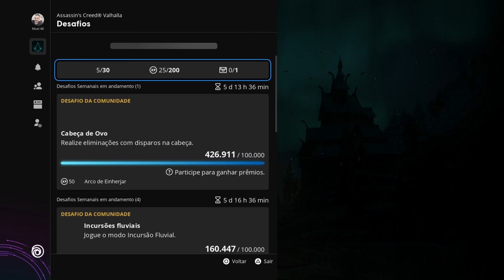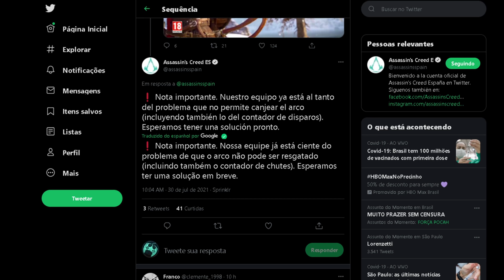ATUALIZAÇÃO SOBRE O BUG DO DESAFIO 'CABEÇA DE OVO' EM ASSASSIN'S CREED VALHALLA - ARCO EINHERJAR!!!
🔻🔻 SEJA MEMBRO 🔻🔻

🔻🔻 CONECTE-SE COMIGO 🔻🔻

Kallil Augusto